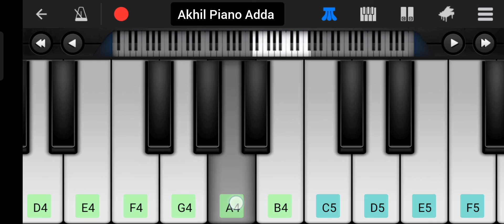❣️❣️Tum hi ho❣️❣️ | Ashiqui 2 | Piano cover songs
Hello friends... Most famous & very popular songs meri aashiqui ab tum hi ho on the piano || Aashiqui 2||